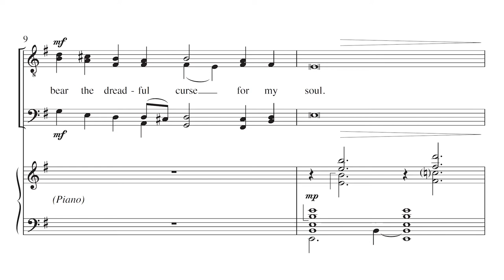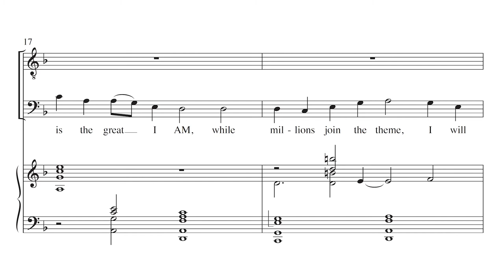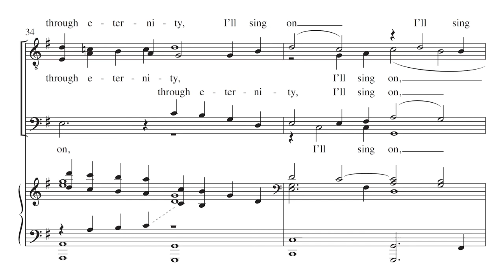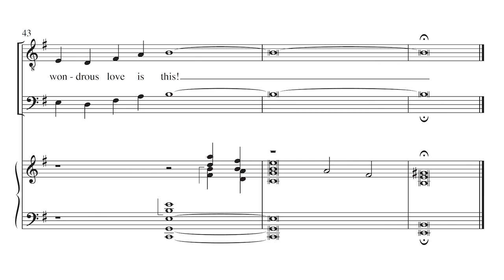Wondrous Love by Eric Nelson - Scrolling Score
Wondrous Love by Eric Nelson - Item Number MSM-50-3912

TTBB and Piano
A poignant, sensitive setting of the tune WONDROUS LOVE with a piano accompaniment reminiscent of tolling bells. Duration: 4:00

Recording by Atlanta Master Chorale; Eric Nelson, director